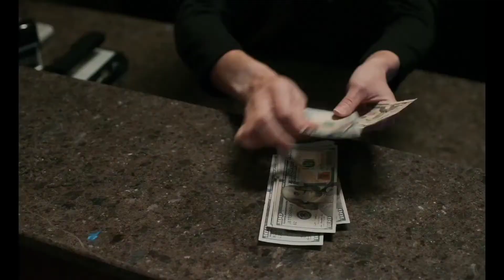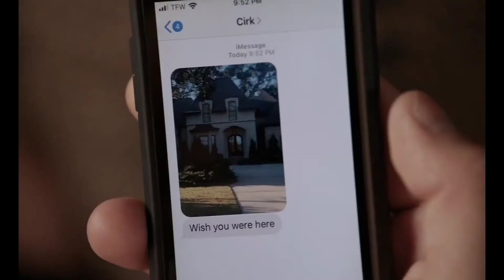THE CARD COUNTER Official Trailer 2021.